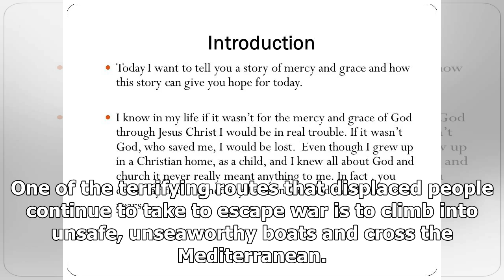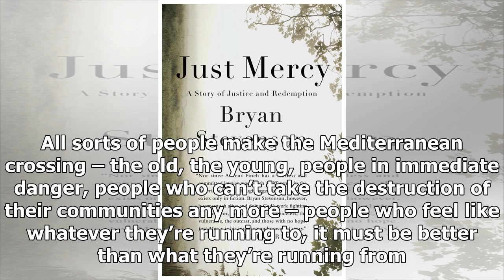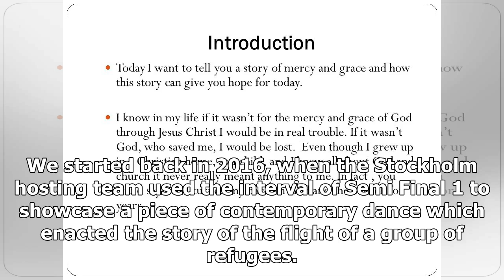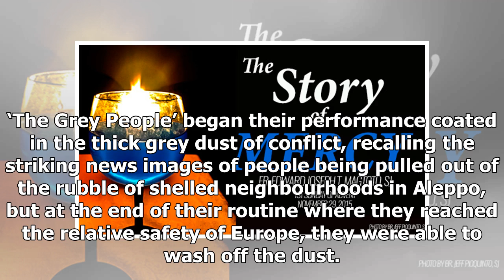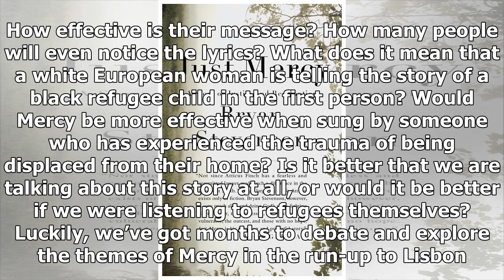A Story About Mercy